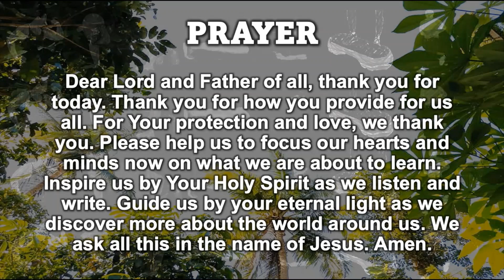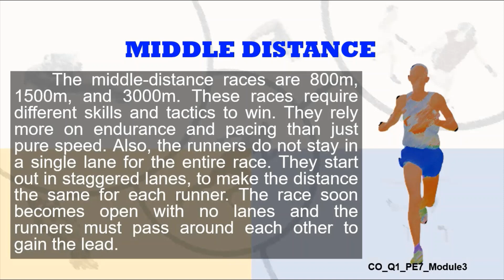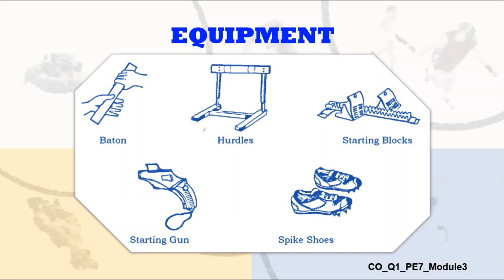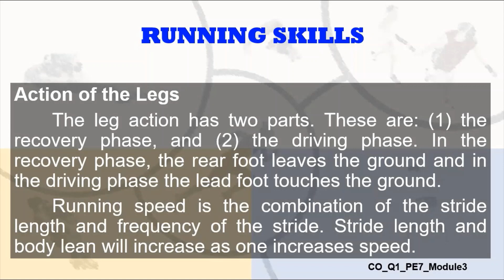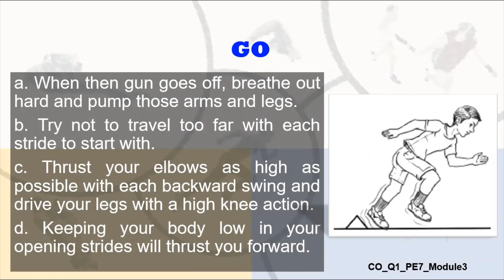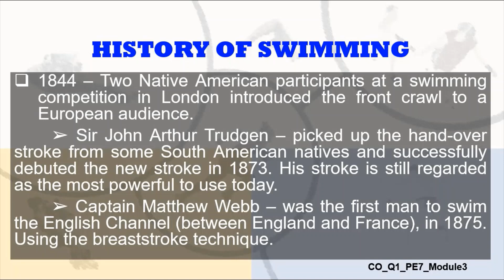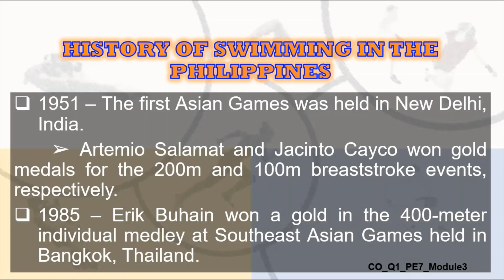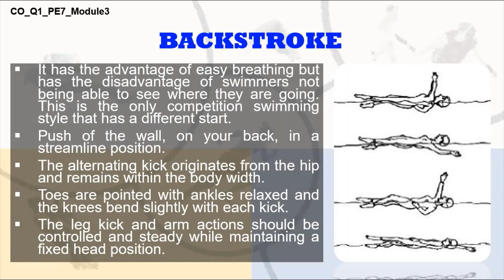Quarter 1 - PE7 Module 3 Introduction to Individual Sports Running and Swimming LECTURE ONLY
This video lesson contains only the lecture part of the latest ADM material from the DepEd Central Office and HRF procedures detailed in PIVOT 4A - CALABARZON SLM. I believe every teacher has the creativity to conduct suited activities aligned to this lesson. May this material be used as another form of reference only. Thank you.

Please support!